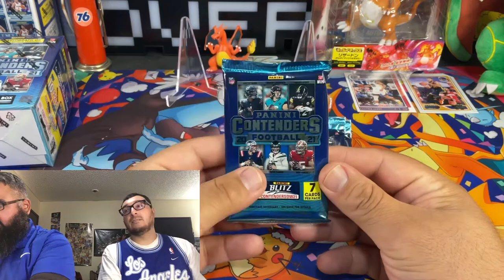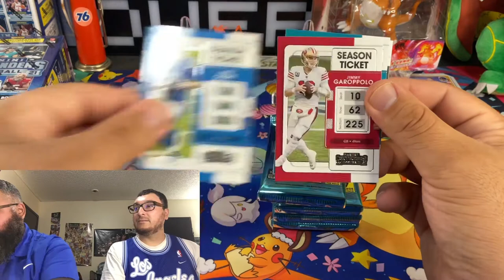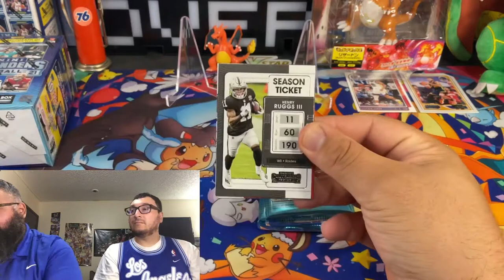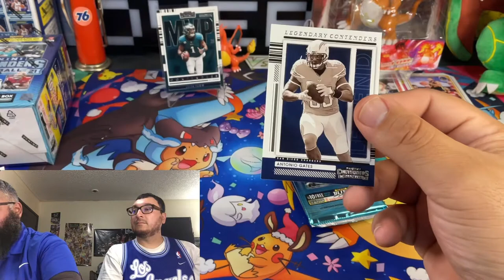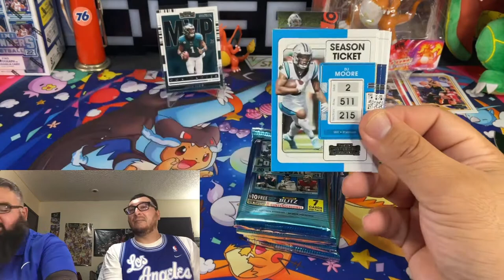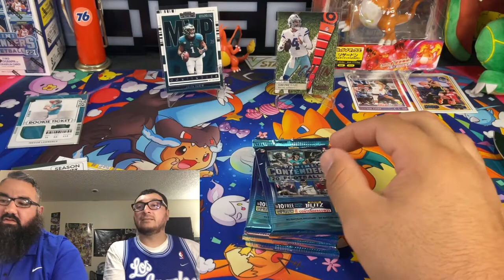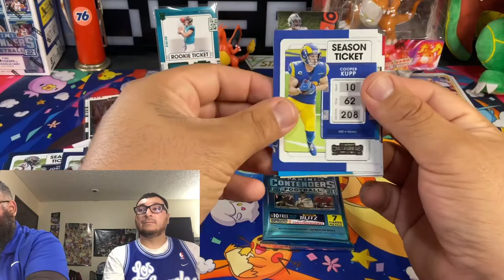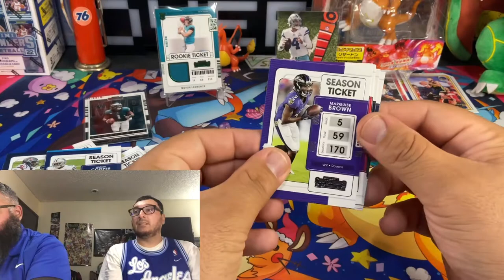PANINI NFL CONTENDERS 20-21 BLASTER BOX OPENING AND REVIEW! *Trevor Lawrence Hit *￼MUST WATCH!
We opened up two Panini NFL contenders 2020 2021 blaster boxes we got some sweet pools and one Trevor Lawrence rookie card you guys like comment subscribe It’s free we appreciate the support and click down on the bottom if you guys wanna see more waxpackmagic￼! ￼live

CLICK HERE FOR MORE WAXPACKMAGIC!

Like comment subscribe to enter also guess a number between 1-100 there are 4 numbers to choose from so 4 winners 🥇 🥇 🥇 🥇 good luck 🍀👍 only pick one number per guest thank you guys for the support see you on the next one!